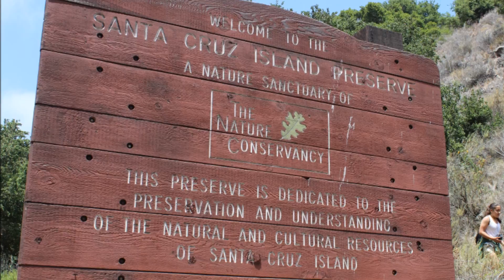Welcome to Jurassic Park